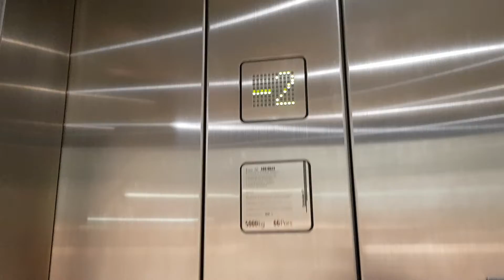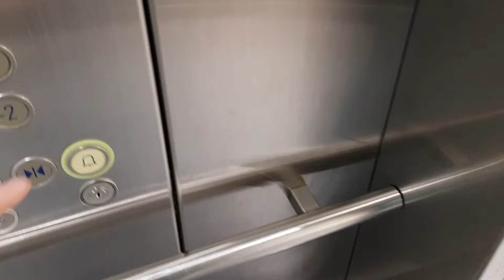3 Aufzüge Schindler @"Einkaufszentrum PizolCenter" Grossfeldstrasse 63, 8887 Mels, Schweiz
Drei sehr grosse schöne Schindler D-Series Aufzüge im Einkaufscenter PizolCenter in Mels bei Sargans. Sehr gut bei diesen Aufzügen ist, dass man hier sehr viele sieht, dank der Glasschächte.
Wo sich der Maschinenraum befindet kann ich leider nicht sagen, da ich keinen Zugang sah.

Marke: Schindler
Kapazität: 66 Personen / 5000 KG
Aufzugtyp: Personenaufzug
Bediente Stockwerke: 4 (-2, -1, 0, 1)
Fixtures: D-Series
Baujahr: 90er Jahre